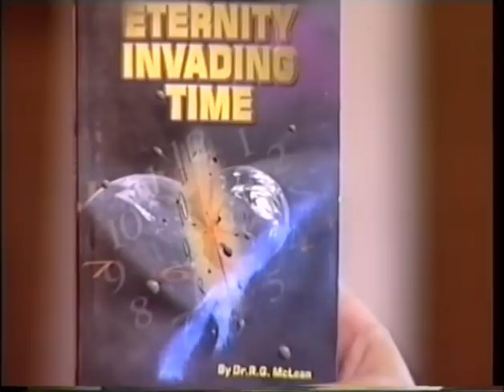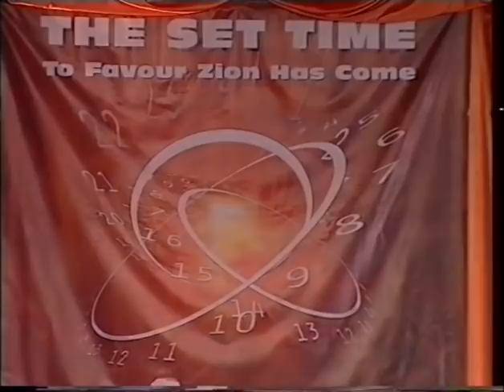Divine Birth - Part2 - Natasha Grbich (Vermaak)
End Time Handmaidens and Servants Africa
Convention 2004 - The Set Time

Convention Speakers Included:  Dr Gwen Shaw, Sean Garden, Bishop Tudor Bismark, Dr R Heard, Stacey Campbell, Marsen Sharpley

God is measuring us. Zechariah 1

He is seeking a dwelling place and needs a company of people who have capacity for Him and the things of heaven.

Apostle Natasha outlines how everything that God does in the earth needs to be spiritually conceived and birthed.  Even the feasts of the Lord align with this pattern!

It is time to be overshadowed by the Lord and become a tent for His presence.

Message was Recorded on 22 April 2004

Or